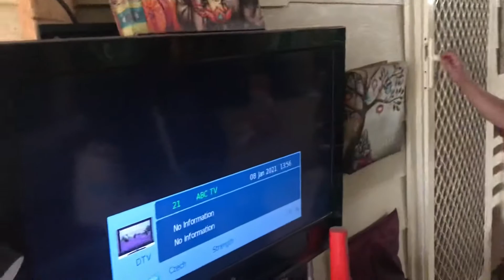Walk with friends at Husky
It’s nice to have friends visiting you and they can pampered you, accompanied you for a walk to the neighbourhood parks, and it’s fun 🤩 being able to laugh 😂 and sharing your friends your happy memories.